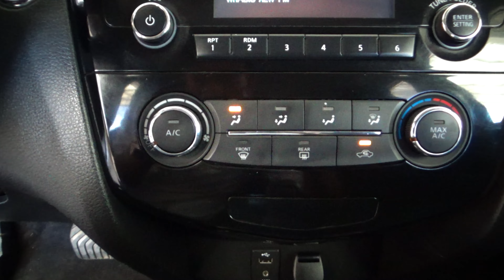Nissan / X-Trail / 2019 - 16871